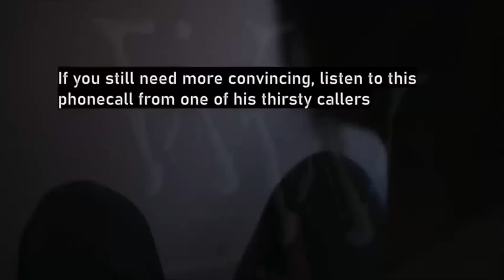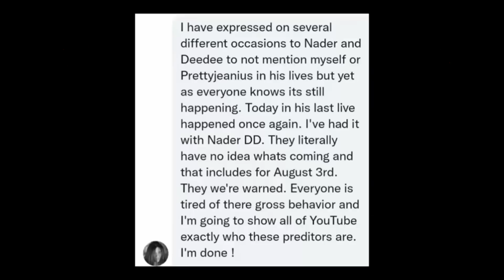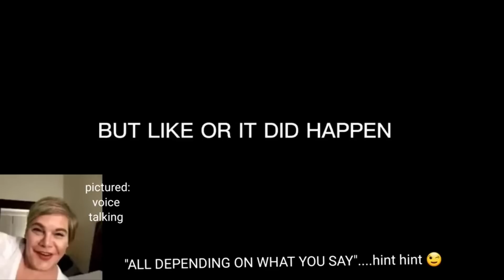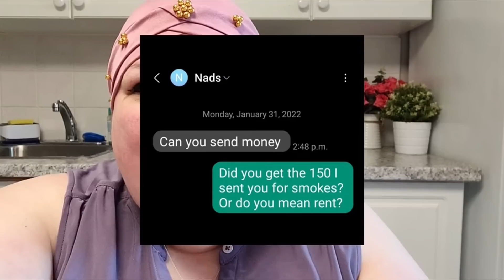Foodie Beauty- SPENT THE DAY DELETING- DD's ROLE IN DROPPING CHARGES - A GUY WENT DOWN ON NADER???